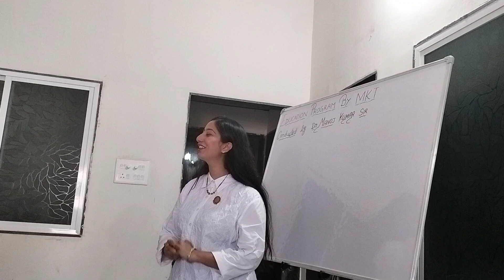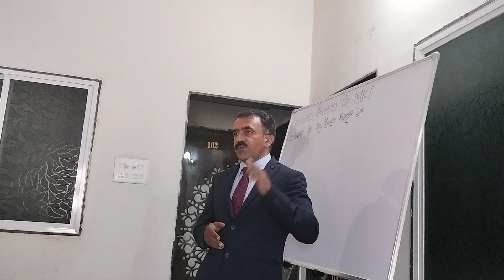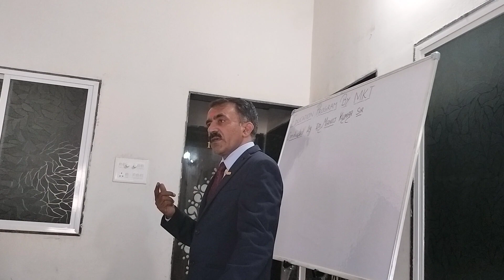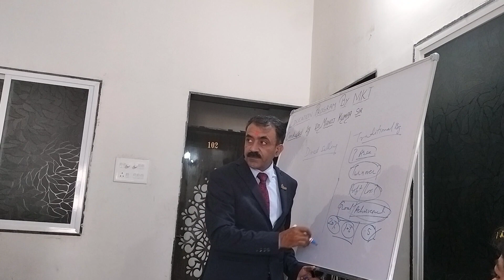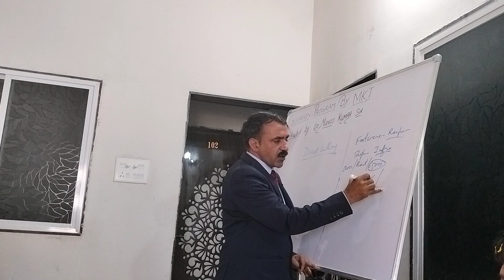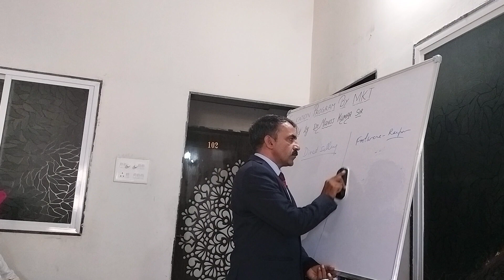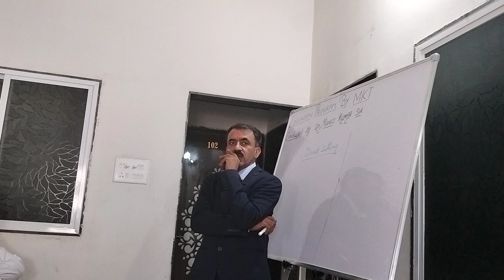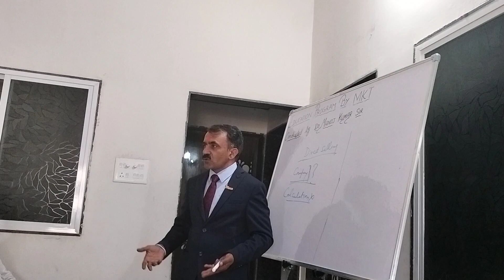AXICO AYURVEDA - FIRST EDUCATION PROGRAMME AT RAIPUR, CHHATISGARH..PART 1...